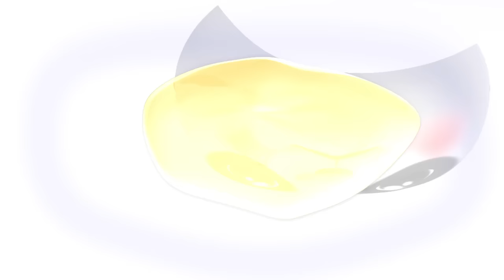Potty Song | Nursery Rhymes for Babies by LittleBabyBum - ABCs and 123s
I like to sit down on the potty
It's so much fun
Sometimes I have an accident
And that's okay 'cos

Everyday I try again
I pee in the potty and wash my hands
I'm growing up
I'm getting tall
I don't need my nappies...anymore

I poo in the potty and wash my hands
I'm growing up
I'm getting tall